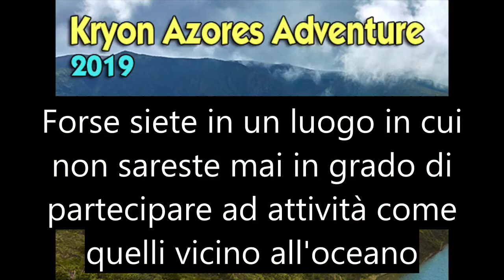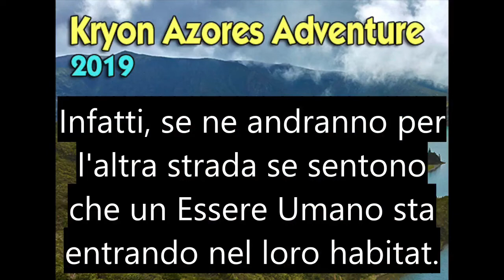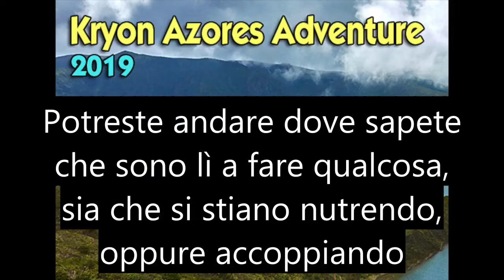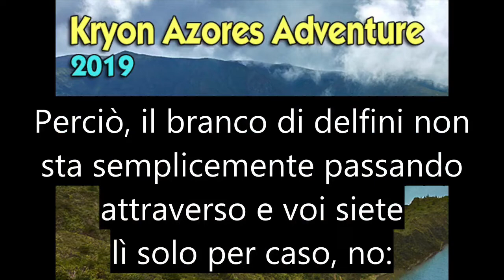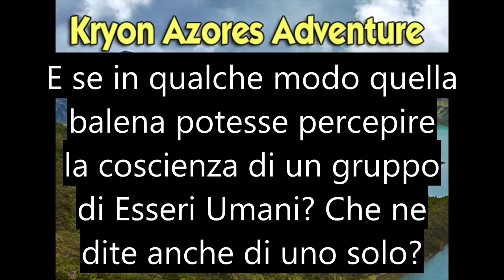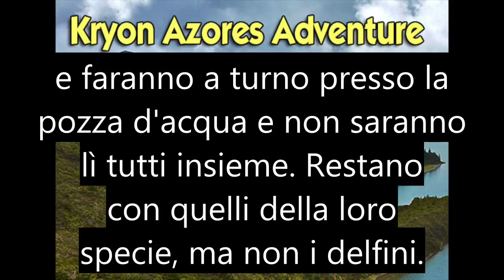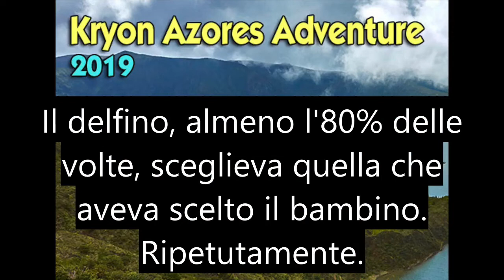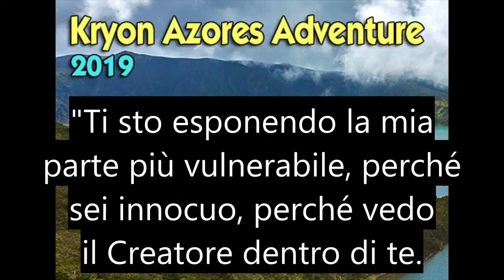Kryon/Lee Carroll - Le Balene e i Delfini - Azzorre, 18 maggio 2019